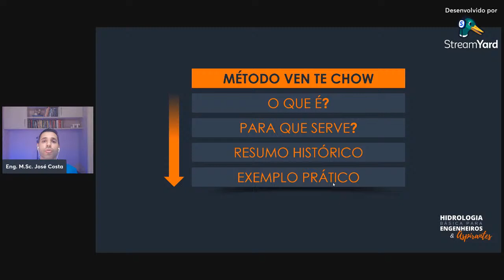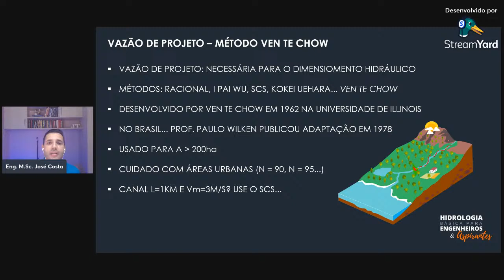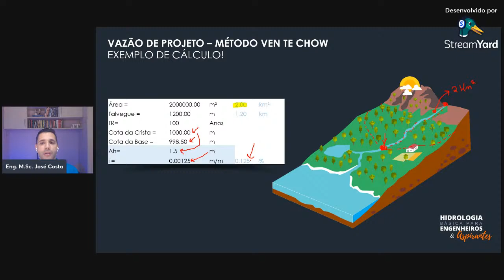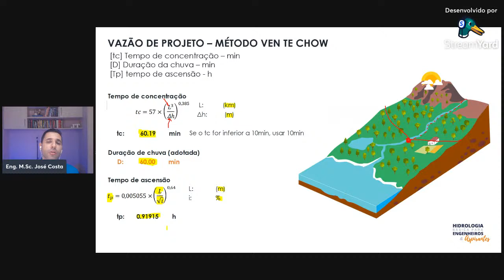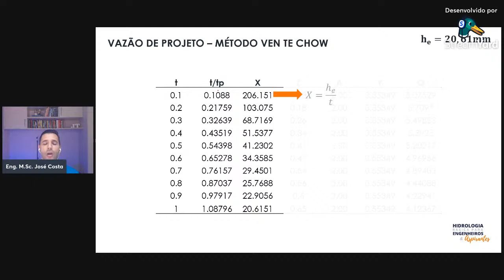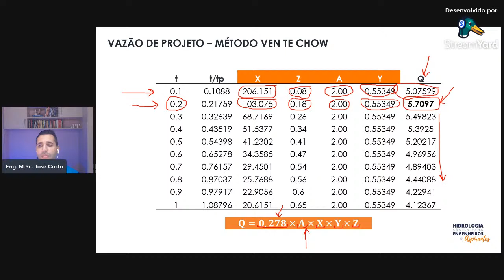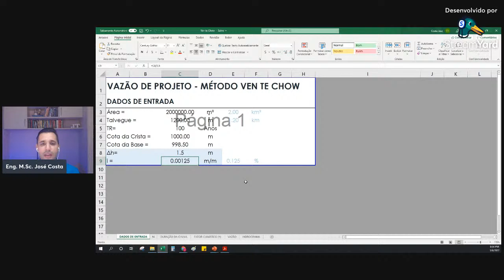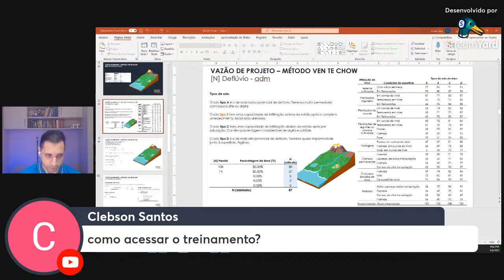COMO CALCULAR A VAZÃO DE PROJETO - MÉTODO VEN TE CHOW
COMO DETERMINAR A VAZÃO DE PROJETO? MÉTODO VEN TE CHOW

A vazão de projeto é primordial para o dimensionamento hidráulico de estruturas de drenagem.

O método desenvolvido por Chow, na universidade de Illinois no ano de 1962, foi adaptado pelo Prof. Paulo Sampaio Wilken, na sua publicação "Engenharia de Drenagem Superficial" no ano de 1978.

Este método foi desenvolvido para bacias rurais, e o seu uso para bacias urbanas (ou futuramente urbanas) deve ser criterioso, normalmente com fatores de deflúvio elevados (cerca de 90 a 95).

É indicado para áreas de contribuição menores que 200 ha.

Você sabe usar este método corretamente?

Nesta próxima quinta-feira (06/01/21) às 20h00 ministrarei uma aula ao vivo explicando um passo a passo do método, e te mostrando como determinar a vazão de projeto através do mesmo.